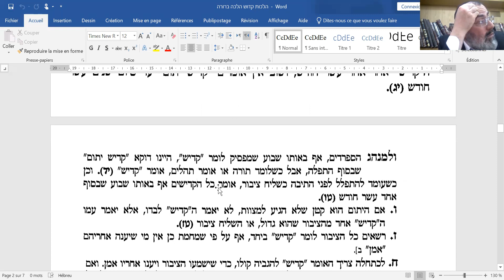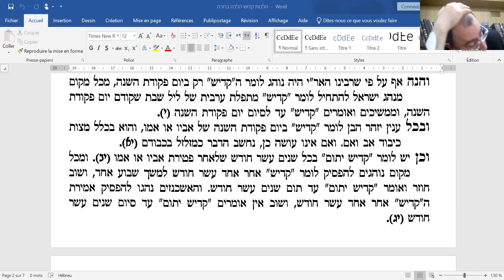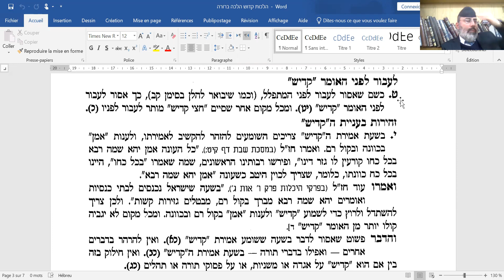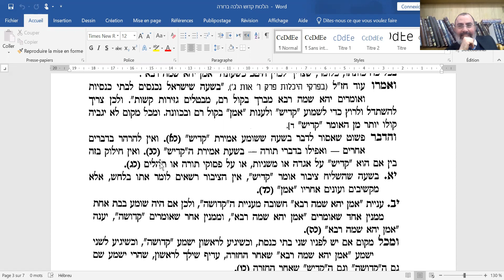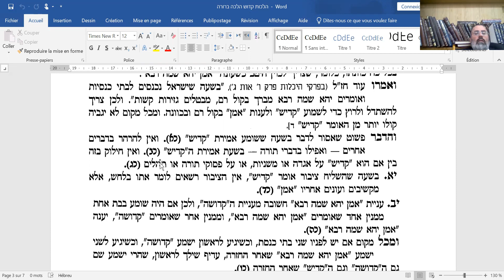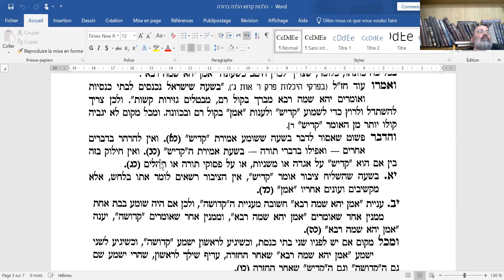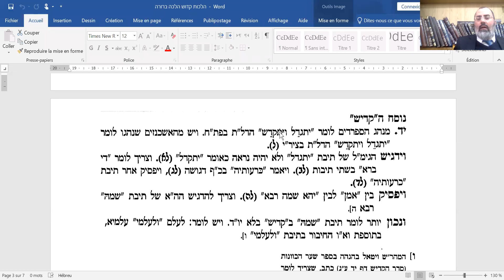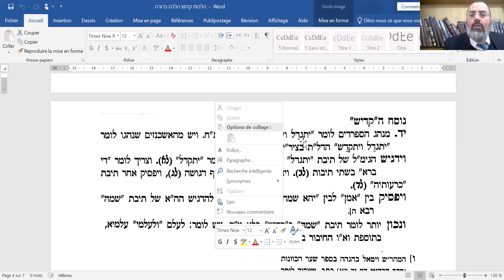Rav Moshe Ammar - Tehilim - 27022022 part 2